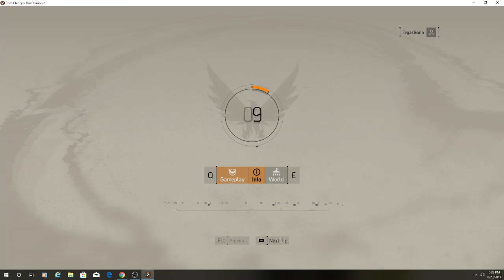Tom Clancy's The Division 2 - Let's play #25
The Agent battles true sons to destroy emp jammers and faces off against Sargent Wade -- Watch live